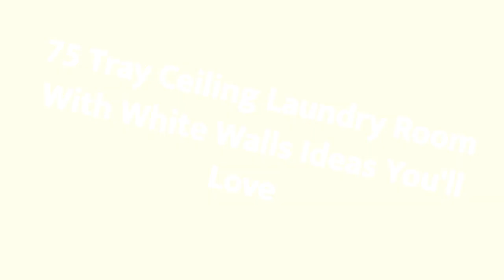75 Tray Ceiling Laundry Room With White Walls Design Ideas You'll Love ☆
0:00:00 - Intro
0:00:12 - Tray Ceiling Laundry Room With White Walls Design Ideas You'll Love: Inspirations 1 to 25
0:01:11 - Tray Ceiling Laundry Room With White Walls Design Ideas You'll Love: Inspirations 26 to 50
0:02:22 - Tray Ceiling Laundry Room With White Walls Design Ideas You'll Love: Inspirations 51 to 75